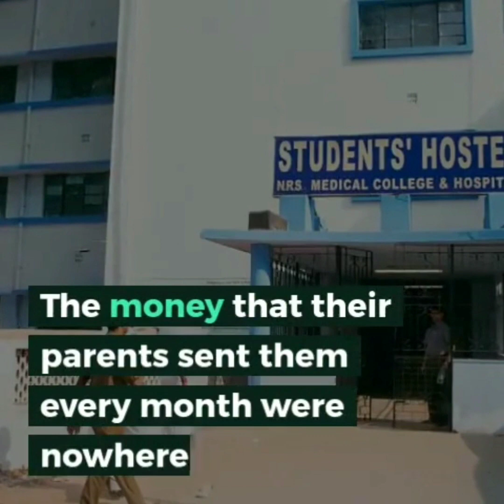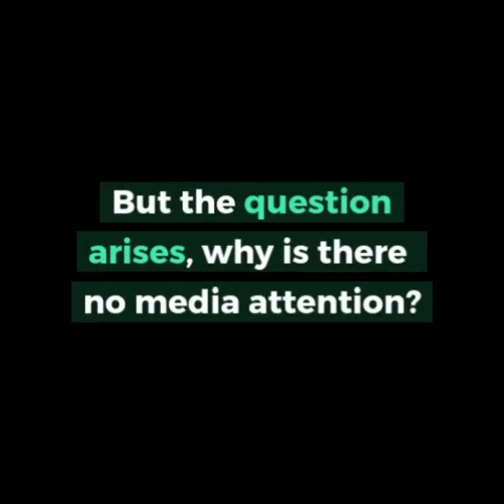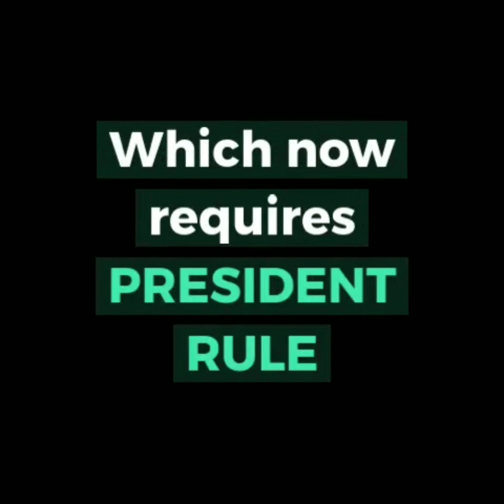Bengal Doctors Crisis| 300 Doctors Quit in Bengal